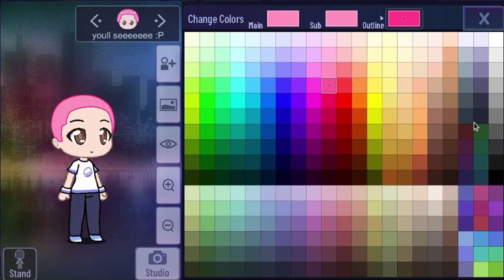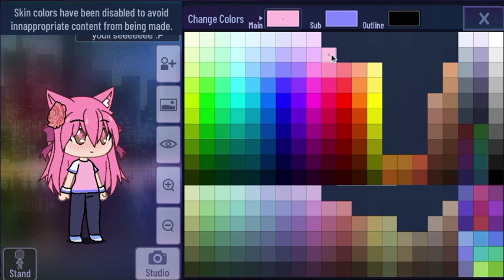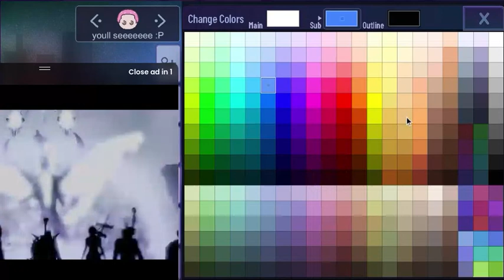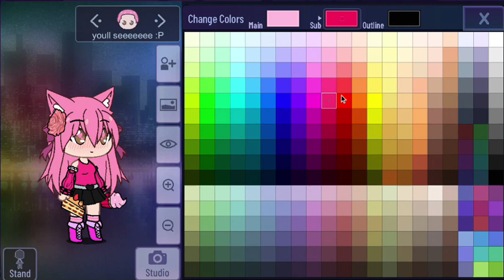Making Kawaii~Chan in Gacha Club! (@Aphmau )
I made Kawaii~Chan from Aphmau into a Gacha club character! Go check her channel out! She has amazing content!